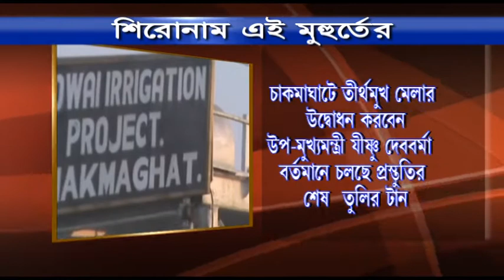শিরোনাম এই মুহুর্তে (13-01-2019)